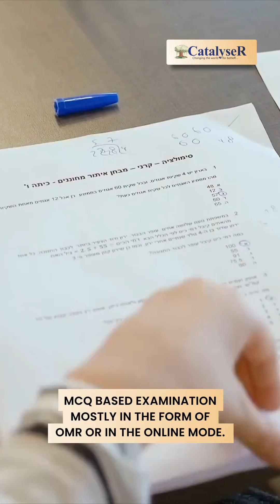Exams after 10th Class | Competitive during 10 + 2 | INTERACTIVE MATH OLYMPIAD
Gear up for thrilling challenges, mind-boggling puzzles, and a chance to unleash your mathematical brilliance🧮🌟

Let the spirit of NIMO ignite your passion for numbers and elevate your problem-solving skills to new heights🚀🏆